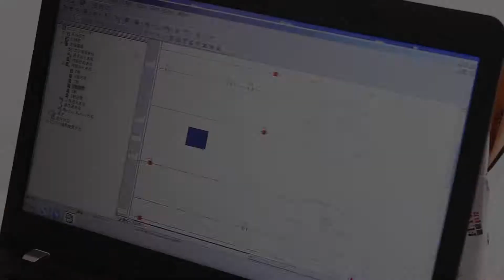UMot 3 axis XYZ Gantry Robot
3 aixs
XYZ axis
Working area :50mm-3000mm